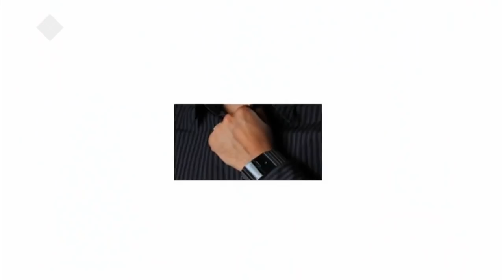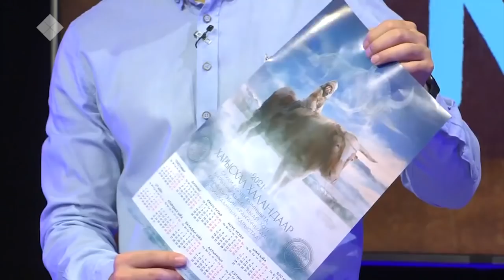«Күлүү Күннэр» биэрии (08.01.21.)